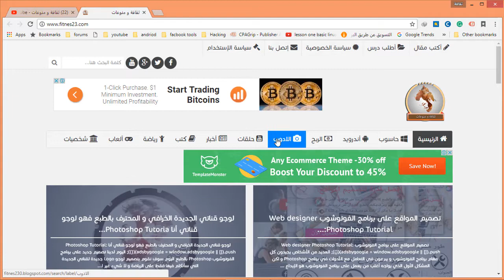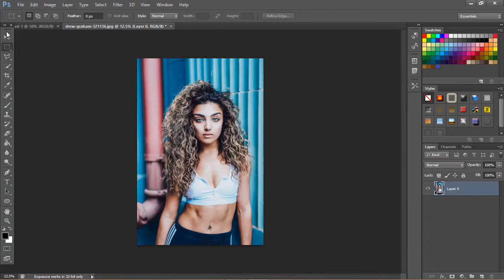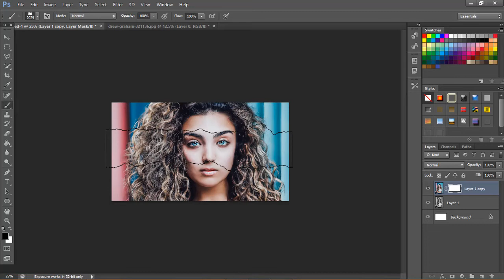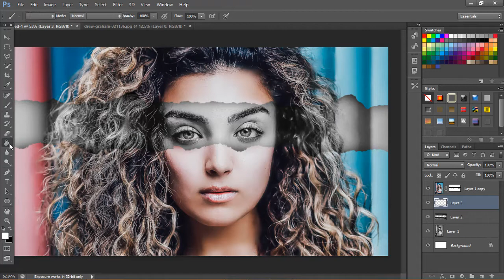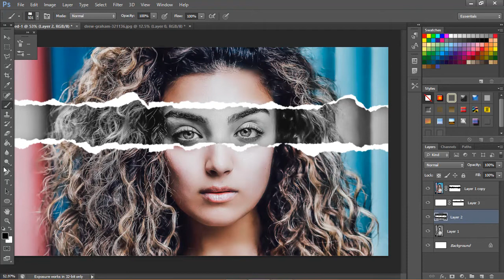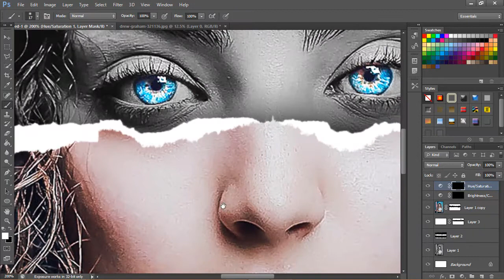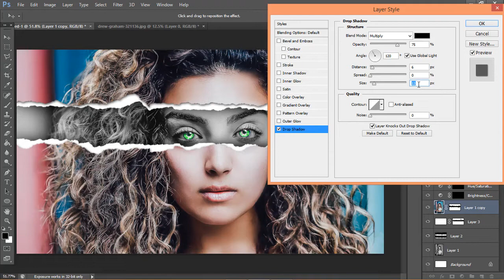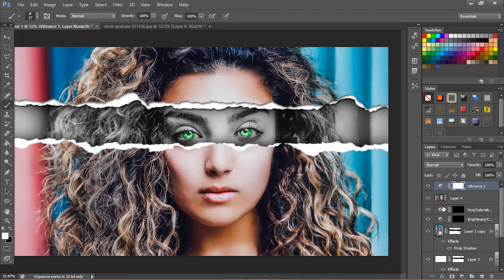Amazing photoshop tutorial فوطوشوب بالعربي